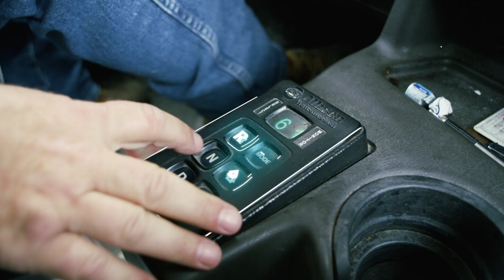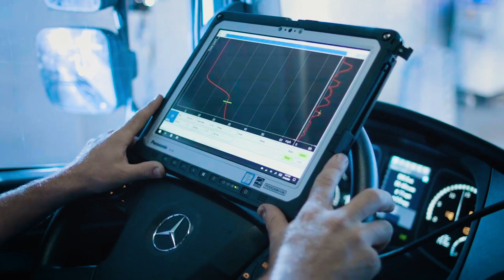PowerofAllison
Allison Transmission is a leading designer and manufacturer of vehicle propulsion solutions for commercial and defense vehicles, the largest global manufacturer of medium- and heavy-duty fully automatic transmissions, and a leader in electrified propulsion systems that Improve the Way the World Works.